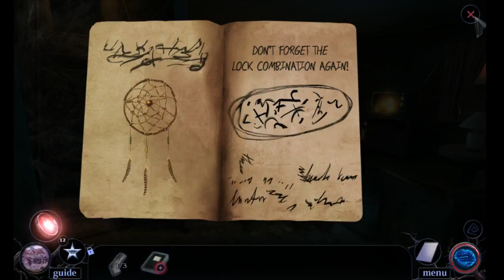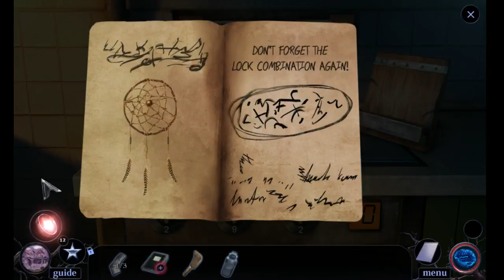Maze 3: Nightmare Realm CE - END Let's Play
Maze 3: Nightmare Realm CE